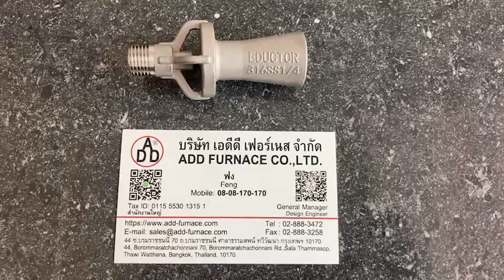Eductor Mixing Nozzle 316SS 1/4" | บริษัท เอดีดี เฟอร์เนส จำกัด,Add Furnace Co.,Ltd.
Eductor Mixing Nozzle
Eductor Mixing Nozzle 316SS 1/4"
Material : 316SS
Thread Size : 1/4"
Max Temperature : 300°C

Online Support: Line ID: @add11 Wechat ID: add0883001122